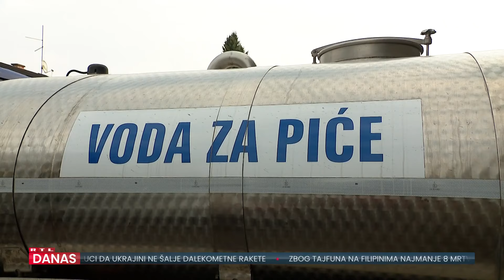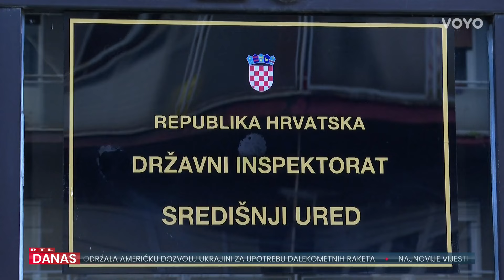Karlovčani muku muče s pitkom vodom. Nakon puknuća cijevi došla cisterna i novi problemi | RTL Danas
Karlovčani opet muku muče s pitkom vodom! Nakon puknuća cijevi poslana im je cisterna, a s njom i novi problemi. Požalili su se na društvenim mrežama, pa im je na vrata pokucala policija. Više u priči RTL-ove reporterke Lucije Ptičar